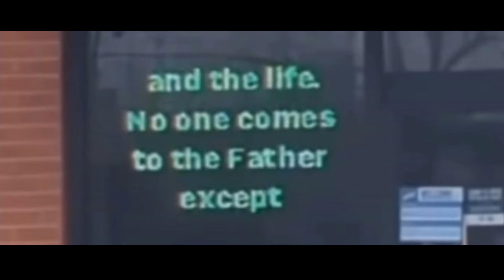Jesus Answered "Shrimp"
Based on a totally true story